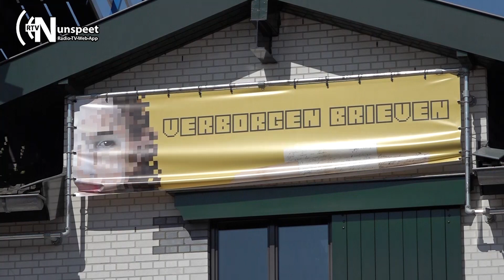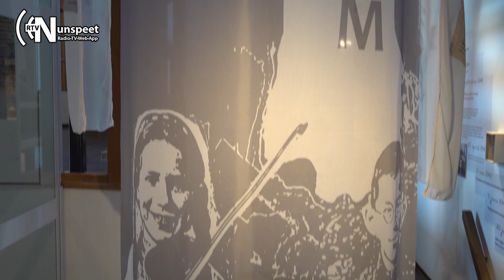Corona zorgt voor bijzondere kans museum Het Pakhuis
Het is ook een moeilijke tijd voor musea. Wat die mogen voorlopig nog niet open. In Ermelo dachten ze: Als mensen niet naar ons museum mogen komen, dan brengen we het museum naar de mensen. Museum Het Pakhuis in Ermelo had net de nieuwe tentoonstelling ‘Verborgen Brieven’ ingericht, speciaal voor 75 jaar vrijheid. En toen werd alles anders.